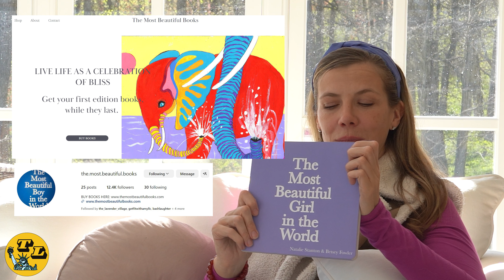The Freedom & Fulfillment of HOMESCHOOLING with Natalie Stanton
Natalie Stanton is a mom, author, and founder of the homeschool community in Connecticut.   We discuss her parenting philosophy, why she decided to homeschool, and the beauty of the female intuition.

If you have questions about homeschooling you can contact Natalie on Instagram